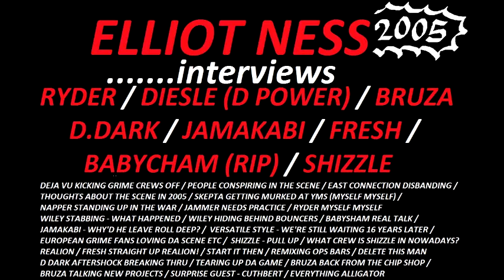Interview - Babycham (RIP), Ryder, Diesle (D POWER), Shizzle, Bruza, D.Dark, Jamakabi & Fresh (2005)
Elliot Ness show